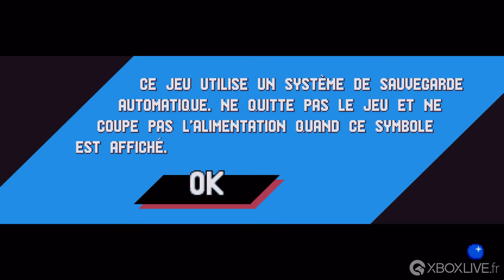Sonic Mania Plus | Encore mode Gameplay intro - Xbox One X